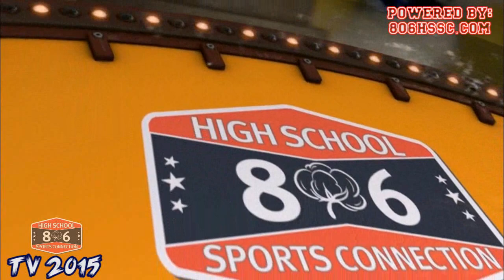806 HSSC TV 2015, THE PREVIEW SHOW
Watch as Victor Hatchett and Jason Pearson look at every team in the 806's football teams. We review their chances, schedules, and more! Show is powered by 806hssc.com!